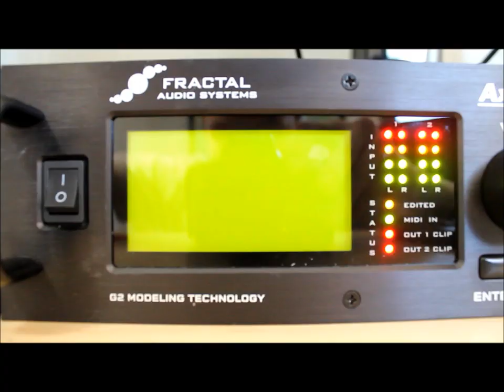Blackmachine B2 w/ Axe Fx II - Have a Blast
Hey guys, my name is Reidar, I am 15 years old and I live in Norway.

If you wonder what I think about this guitar, take a look at this

I bought this guitar from Adam 'Nolly' Getgood.
This guitar is probably the best guitar I've ever played, and probably the best looking one too... Every detail is absolutely perfect! The wood in this one sounds so good together, the top is sick, the body sounds so good, the neck is amazing, the fretboard is way too cool, the binding is so awesome, all the hardware sounds really good to my taste...

Specs:
Chambered limba body
Burl maple top
Honduran rosewood neck with ziricote fillets and fretboard
Schaller Hannes Bridge
Schaller tuners
BKP Holy Diver bridge pickup
BKP Emerald neck pickup